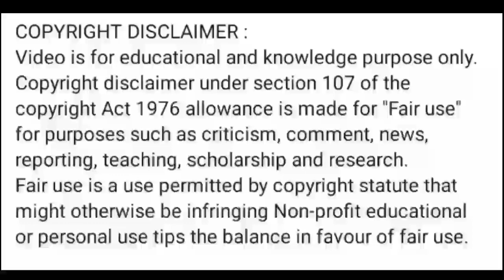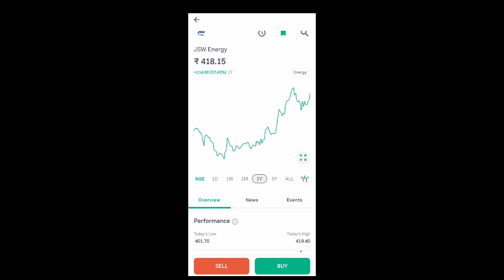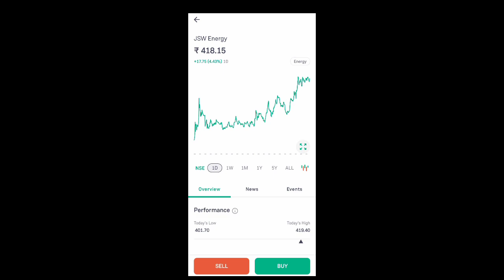jsw energy share latest news today l jsw energy share price today l jsw energy share news